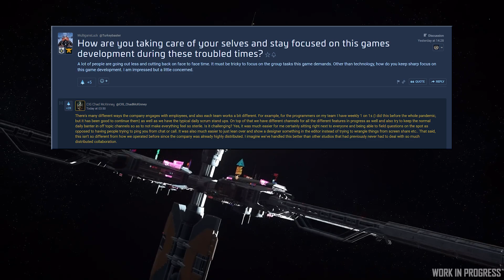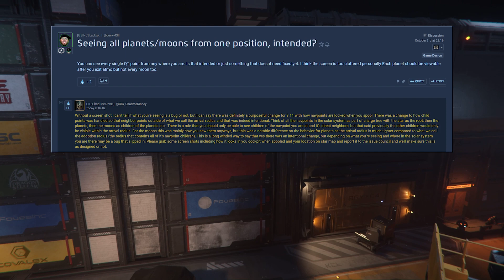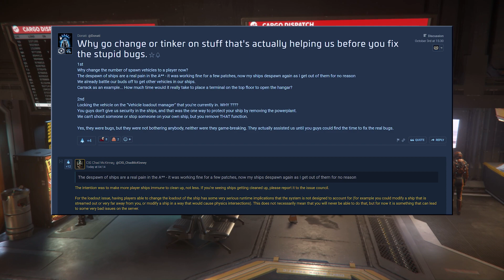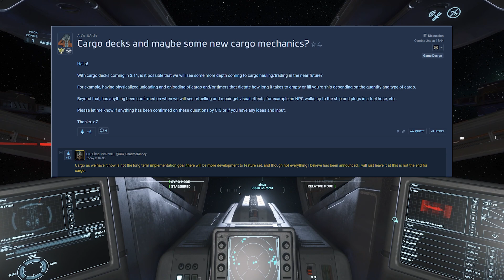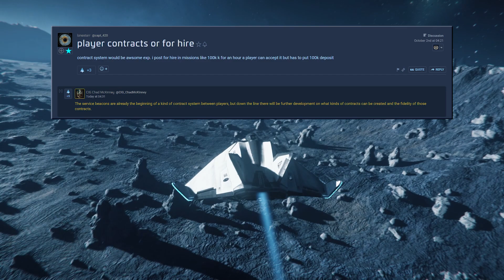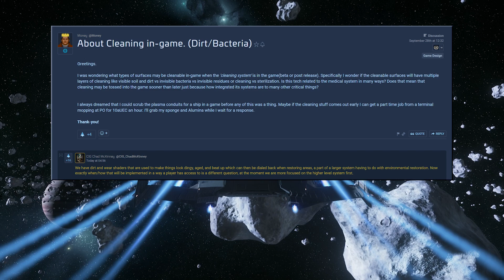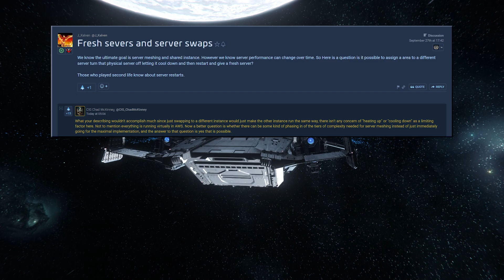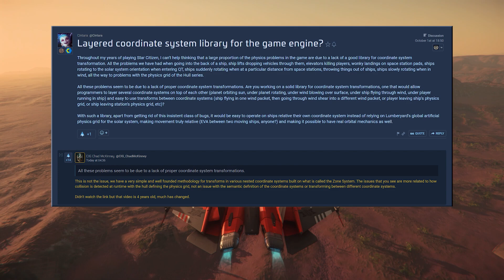14 Questions For Star Citizen's Lead Gamplay Engineer Chad McKinney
Chad McKinney, Lead Gameplay Engineer on Star Citizen has once again been answering the community questions. Taking to the forums to help enlighten us! This is a summary of 13 or so questions he answered over the last couple of days.
LATEST STAR CITIZEN PATCH ALPHA 3.11.0 PTU

Both Games are currently in the Alpha of their development with the hope that SQ42 Episode 1 will have a Feature Complete Beta by the end of 2020.
I am suspecting to see something more mainstream for Star Citizen's PU  by the end of 2022 with permanent progression, though it will be a while after that before the game is considered "feature complete".

00:00 - Star Citizen Dev Response
00:30 - Question For Chad McKinney
09:00 - What Do You Think?